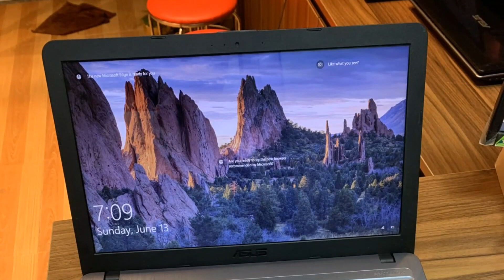Photos of the Asus X X540LA XX439D | Not A Review!